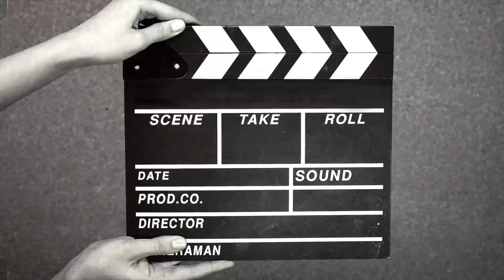Daily Vlog 6 || ⛈️⛈️pusad च्या पुसनदीला 🌧️आलाय पूर|| आम्ही चालोय पूर पाहायला चला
माझ्या चॅनल वरील सर्व वीडियो हे मनोरंजनात्मक व माहिती परस्पर
बनवण्याचा माझा प्रयत्न असतो. ज्यामधून मला काही संदेश देता येईल
किंवा काही मनोरंजन करता येईल. तुम्हा सर्वांचा प्रतिसाद व पाठिंबा
जास्तीत जास्त शेयर करा

आजचा वीडियो : पुसनदी ला आलाय भारी पूर